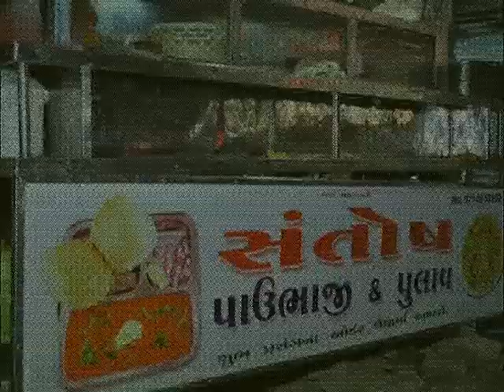Santosh Paubhaji & Pulav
Created by SG Ctreation